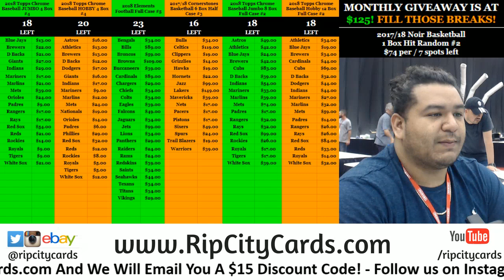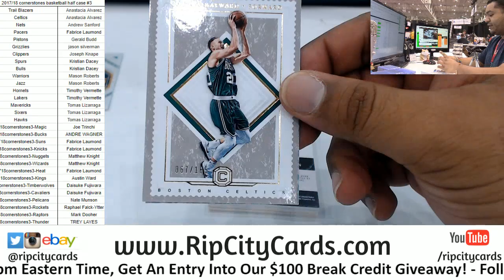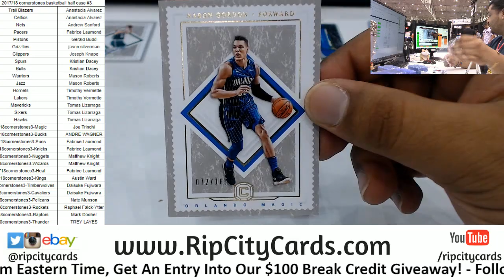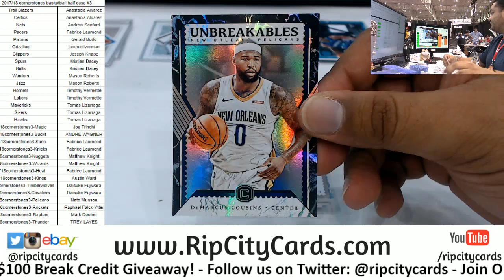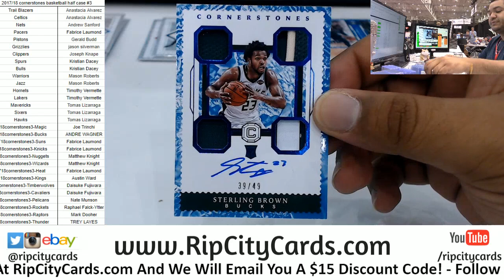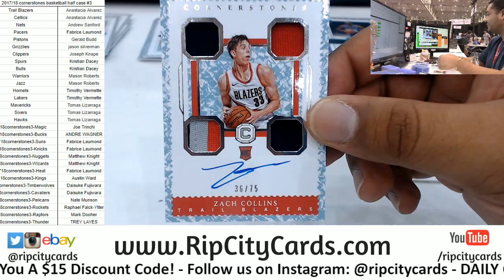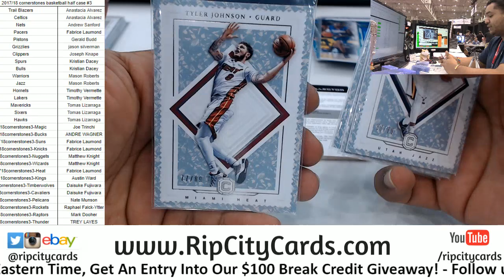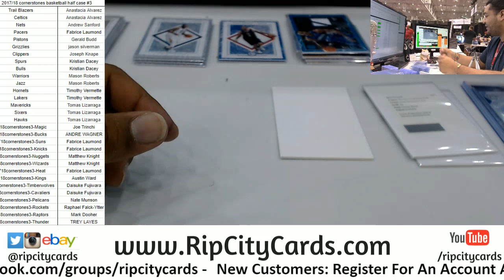2017 18 Cornerstones Basketball Half Case #3 RCC